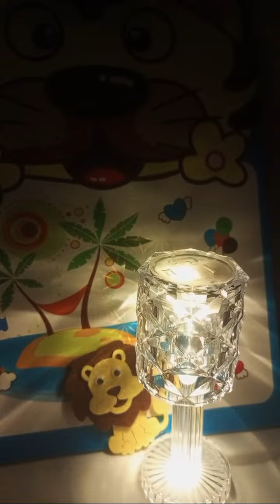Happy New Year2024 LIVESTREAM MERRY CHRISTMAS BROADCAST HIGHLIGHTS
Insomnia Healing - Release melatonin, toxin,  Healing Music
Relaxation time Fall into
Deep Sleep Relaxing
Sleep Music Entertainment
Shortsvideo
Shorts
Gamingchannel
Gamers